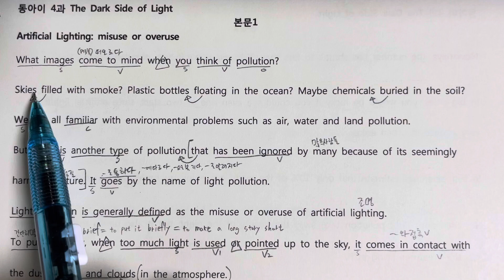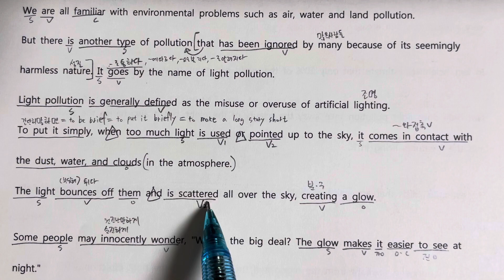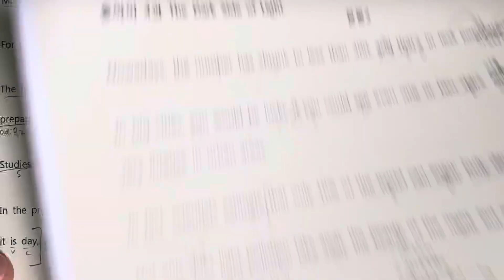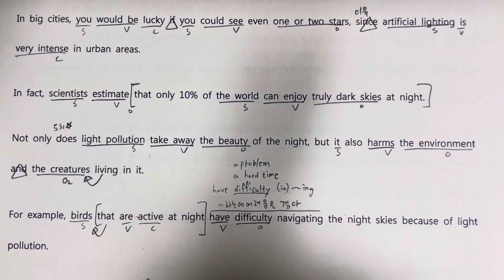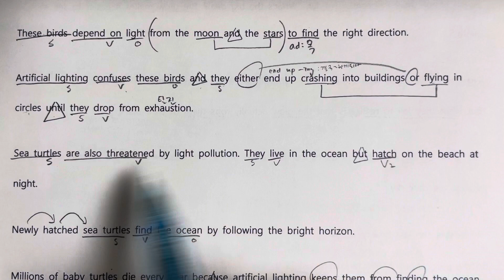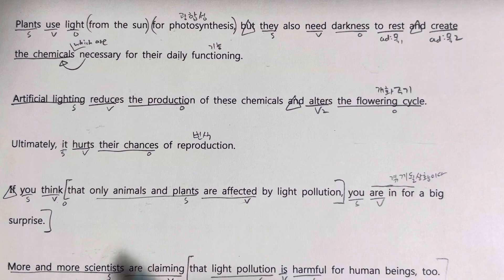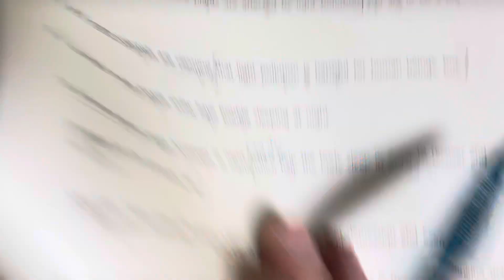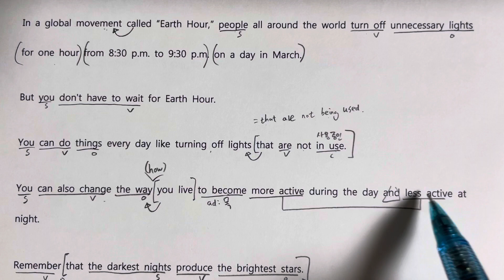고등영어 동아이 4과 본문